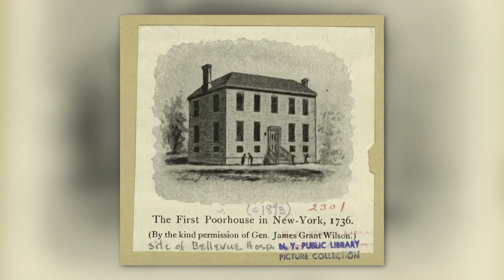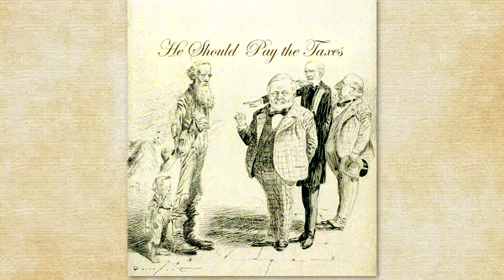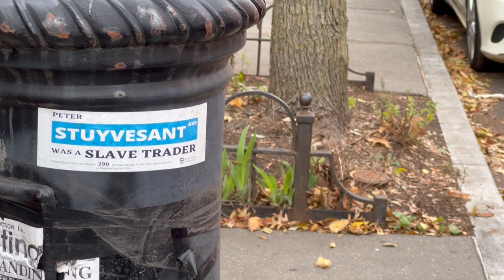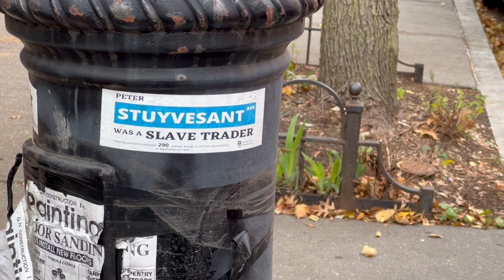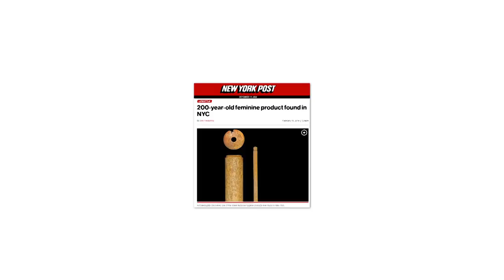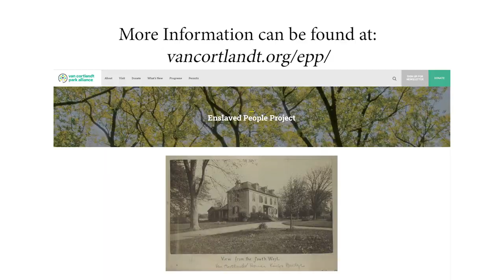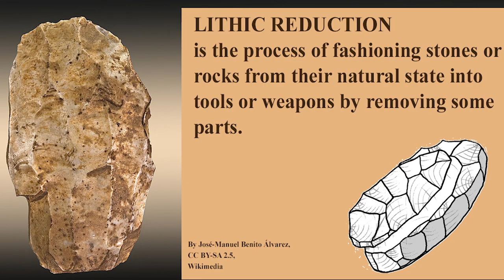"The Gilded Age" and Archeological Discoveries in NYC" | Science Goes To The Movies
The HBO series "The Guided Age" details the lives of New York City's antique, ultra-rich, without giving much thought to the city that made it all possible. Joining us to talk about what lies under New York City, is archeologist and triple CUNY alumna Alyssa Loorya, CEO of Chrysalis Archaeological Consultants.

Guests:
Alyssa Loorya - CEO & Archeologist, Chrysalis Archaeological Consultants

Recording Date
12/19/2022
First Air Date
01/12/2023

SGMV11005